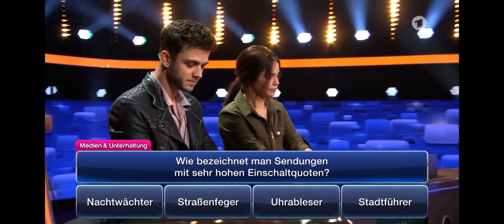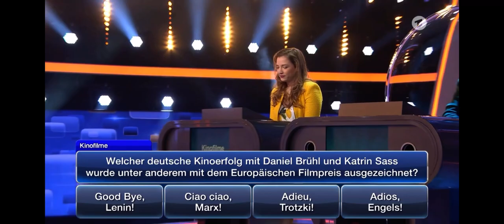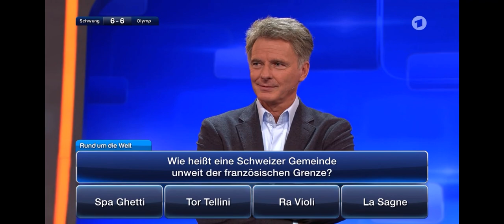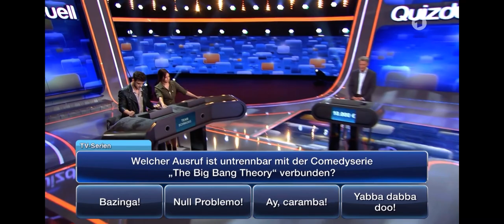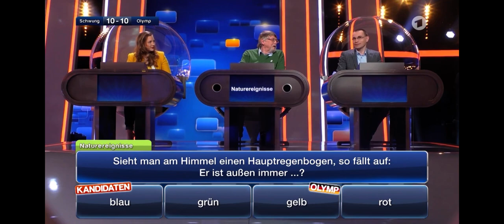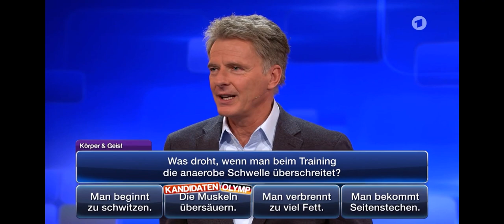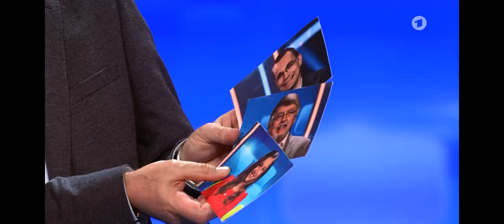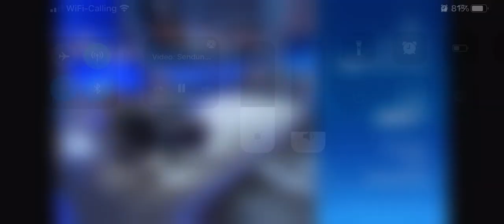Quizduell Luca Hänni & Christina Luft